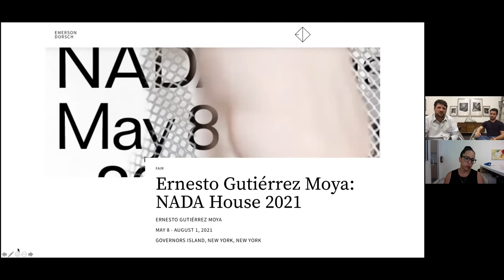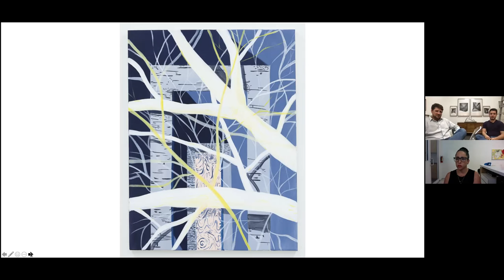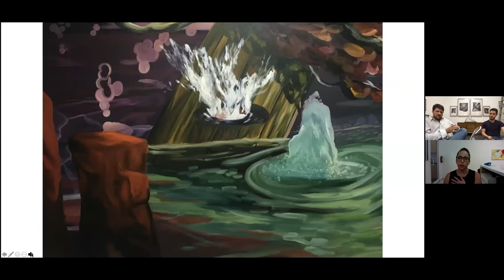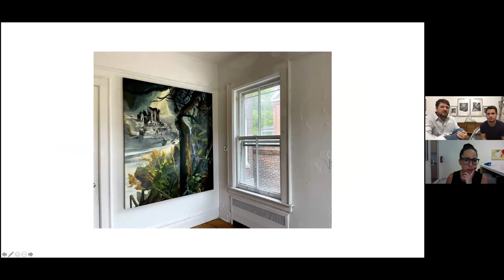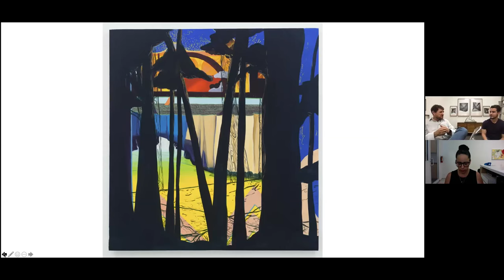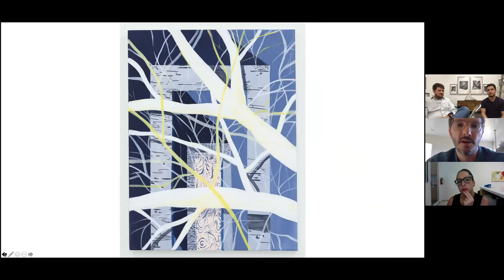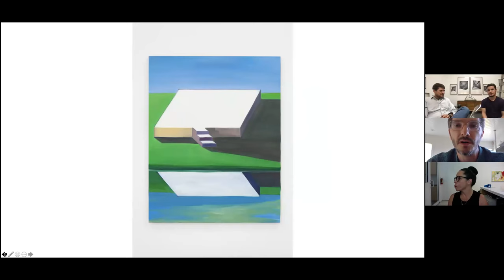NADA House 2021: Conversation​​ with​​ Ernesto​​ Gutierrez​​ Moya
Join NADA and Emerson Dorsch, Miami today, Wednesday, June 30th for a virtual conversation with Brook Dorsch (Gallery Partner and Founder), Ibett Yanez del Castillo (Gallery Director), and artist Ernesto Gutierrez Moya. They will discuss the artist’s personal history, his 2016 migration to the US, and how this change of landscape and culture has informed his work, providing insight into his project for NADA House.

Wednesday, June 30, 4pm

Conversation​ with​ Ernesto​ Gutierrez​ Moya,​ Ibett​ Yanez​ del​ Castillo,​ and​ Brook​ Dorsch
Presented by Emerson Dorsch, Miami